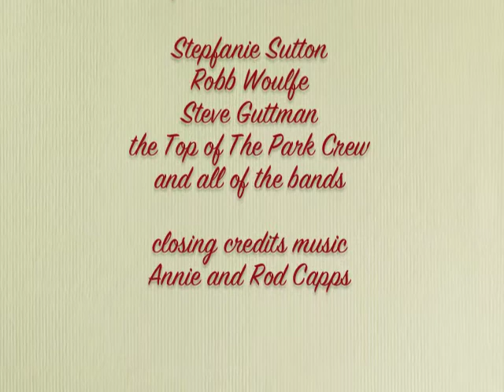Erin Elizabeth Montgomery at Top of The Park/Ann Arbor Summer Festival Part 3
Erin Elizabeth Montgomery interviews patrons and band members at the Ann Arbor Summer Festival/Top of The Park, Ann Arbor MI.